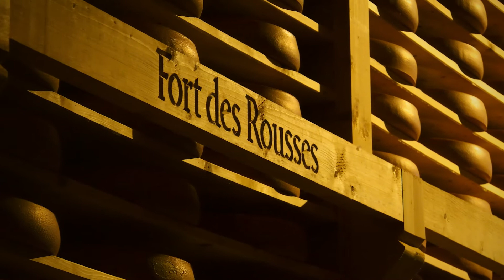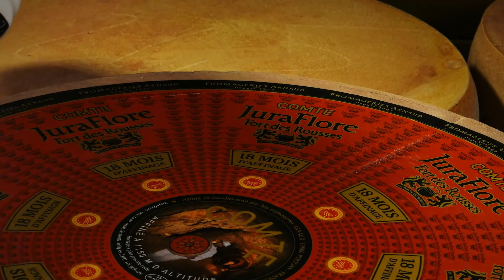The cellars of the Juraflore Comtés Fort des Rousses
The talent of a master cheese maker always lies behind an exceptional Comté cheese. The master cheese maker watches over his rounds of cheese throughout their delicate maturing process. Cheese borer in hand, he tunes in to the rounds of cheese and lavishes them with all the care they need to become gems of flavour. With care and infinite patience, the cheese maker ensures the best conditions for the magic of the maturing process. Each cheese is the result of skilled teamwork between nature, which transforms the flavours of the land, and the people who care for its wonders.